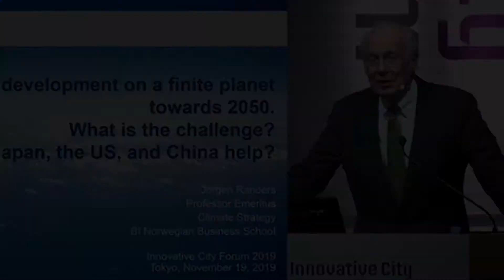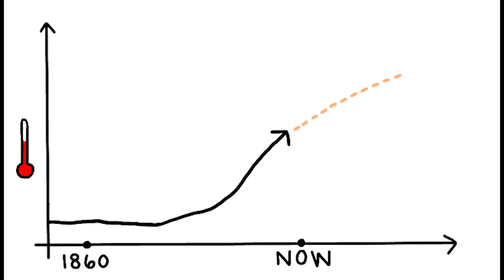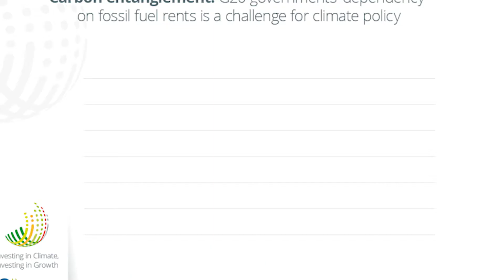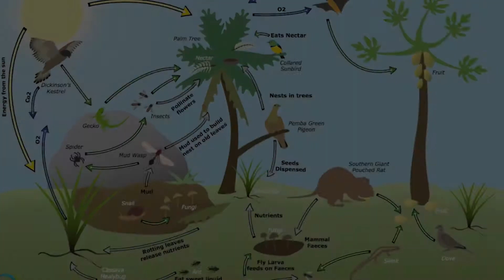Dünyanın sonumu gəlir? Təbii fəlakətlər nədən xəbər verir?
Salam, mən - Yusif İsaq  kanalıma xoş gəldiniz. Kanalıma  daxil olub, bir-birindən maraqlı videolar izləyin. Zəhmət olmasa,  videoları bəyənib kanala abunə olun. Bununla mənə dəstək olmuş olarsınız.Abunə və dəstək olan hər bir kəsə öz minnətdarlığımı bildirirəm. Hər bir kəsdən mədəni olmağı, etik normalara uyğun hərəkət etməyi xaiş edirəm.İrad və təkliflərinizi mənə öz rəylərinizlə və ya  sosial şəbəkələrdən mədəni  şəkildə bildirə bilərsiniz. Kanalımın məqsədi insanlara yaxşı töhfələr verməkdir.Instagram, Twitter və  facebook dan dostum olub məni takib edə bilərsiniz.